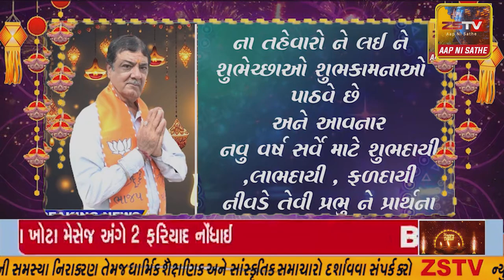દિવાળી ની હાર્દિક શુભકામના જગદીશભાઇ કિમતાણી (પ્રાંતિજ નગરપાલિકા ના પૂર્વ ઉપપ્રમુખ)#2024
દિવાળી ની હાર્દિક શુભકામના જગદીશભાઇ કિમતાણી (પ્રાંતિજ નગરપાલિકા ના પૂર્વ ઉપપ્રમુખ)